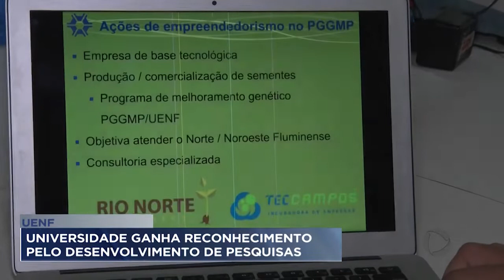UENF ganha reconhecimento por desenvolvimento de pesquisas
A UENF ganhou mais um reconhecimento pelas pesquisas que vem desenvolvendo há décadas. No ranking de universidades empreendedoras ficou em 2° lugar no quesito inovação.